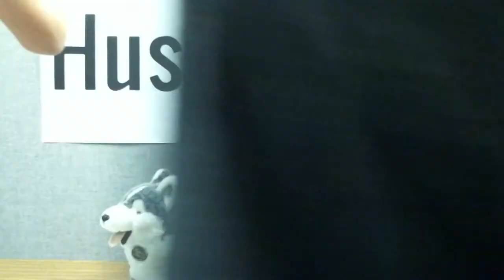WCR Bulletin 12-10-2012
Wilson C. Riles Middle School Video Daily Bulletin for December 10, 2012.
Roseville, CA